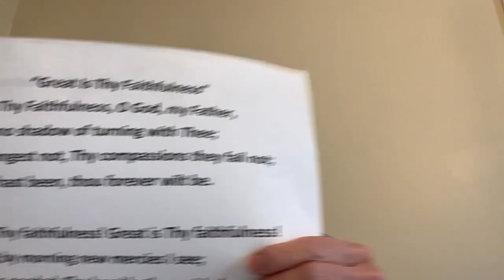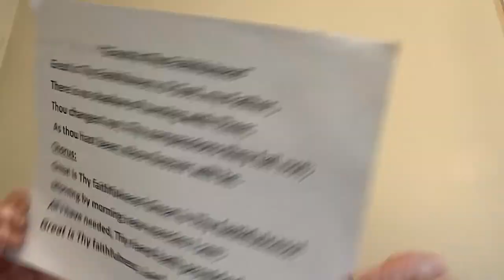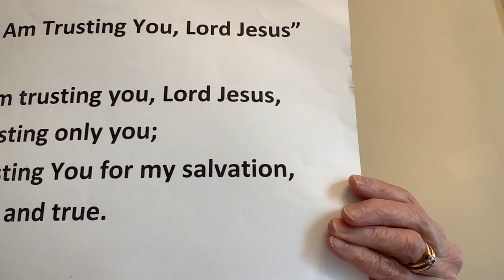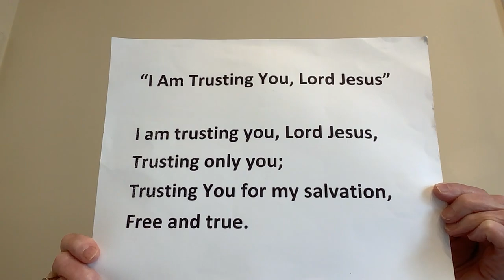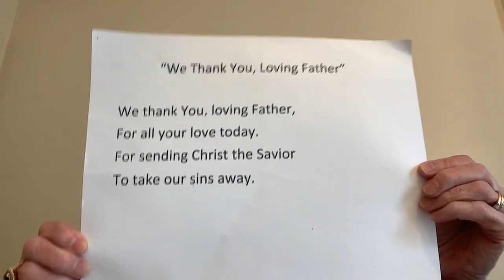Bible Lesson for Kids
Mrs. Truellen has recorded a Bible lesson for the kids. She would love it if your child would watch and follow along.